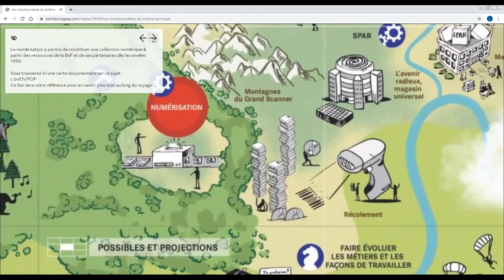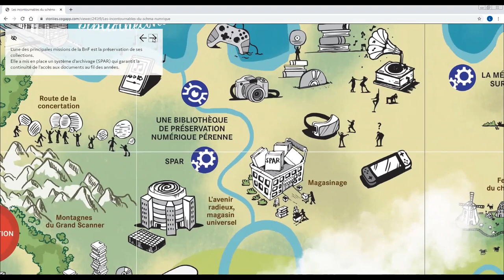Parcours n° 1 : les incontournables du Schéma numérique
Vous ne savez pas par où commencer ? Vous ne connaissez pas la Bibliothèque nationale de France ? Ce premier parcours balise votre route de repères sûrs, qui vous permettront de mieux connaître les collections numériques de la Bibliothèque, les moyens d’y accéder, et la façon dont elles sont conservées.